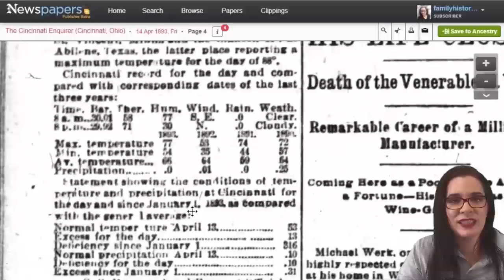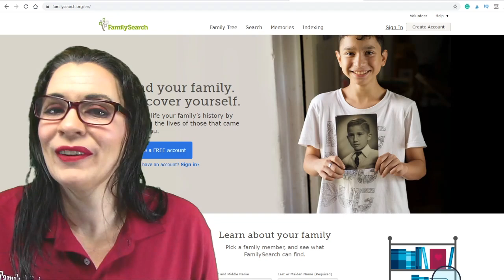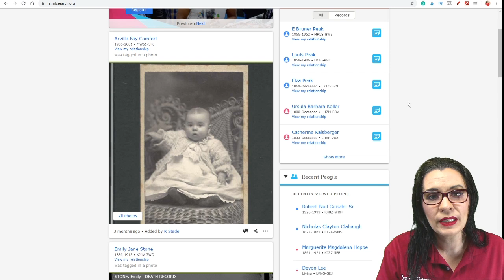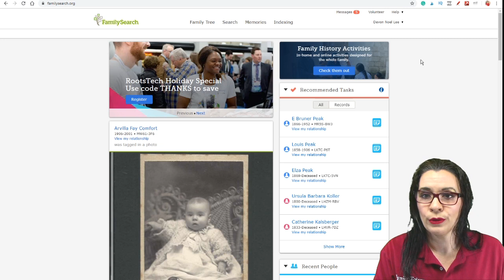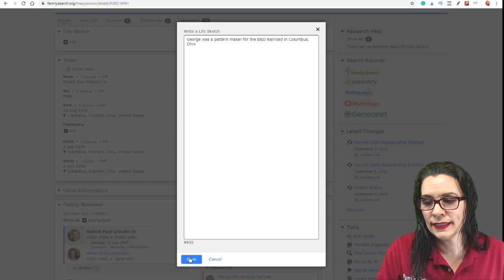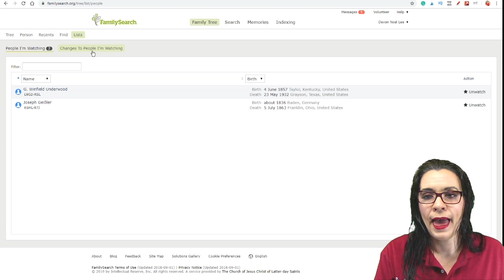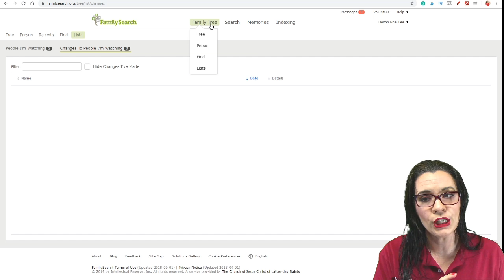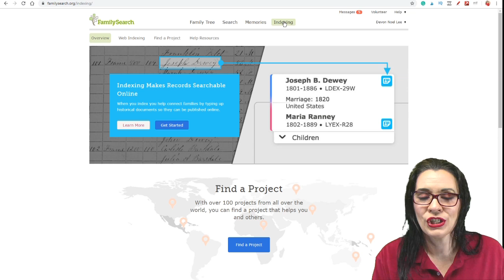Newbie's Guide to Navigating the FamilySearch Website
Are you unsure how to navigate the FamilySearch website after you log in? Take a website tour with Devon Noel Lee to see the cool features you need to use now.

CONTINUE LEARNING

CHAPTERS

00:00 Introduction
00:47 Using the Timeline
01:11 Connect to Your First Deceased Relative
03:10 Look at What Other People Have Found
04:19 Recent People / To-Do List
07:08 How to get a log in to a timeline
09:10 Using the Advanced Search Option
10:25 Other ways to search the Catalog
11:55 FamilySearch Indexing